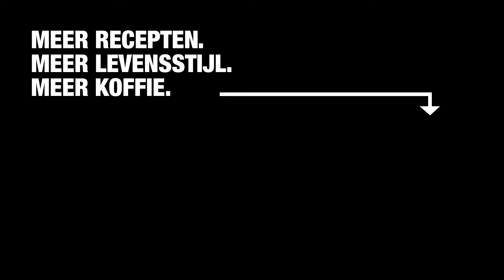Recept Royal: kerstkoffie | Café Royal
De naam zegt het al: deze koffiecreatie is de ideale verrassing voor je kerstborrel. Warm, kruidig en ongekend lekker.